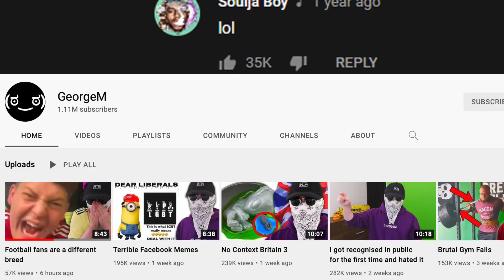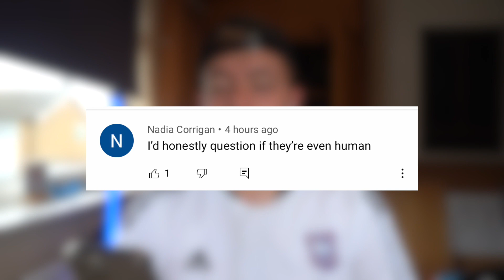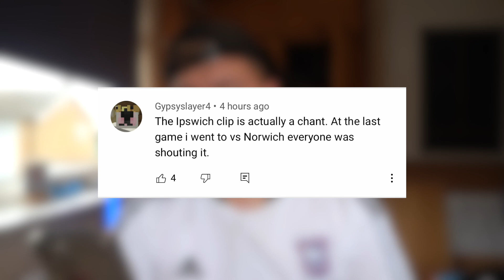My Response To Memeulous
WELL THEN. bit of a different one!

In this video I respond to 5 Million Subscriber Memeulous in a contreversial clip that he reacted to on my channel... it's a funny one but watch the video for all the details...!